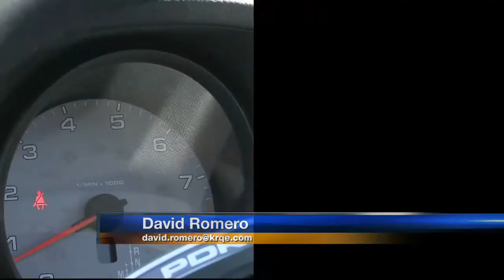2013 auto show starts Friday in Albuquerque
The New Mexico International Auto Show features brand new cars from the current and upcoming model years.